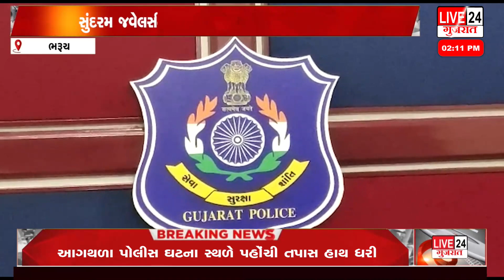ઝાડેશ્વરરોડ પર આવેલ સુંદરમ જવેલર્સમાં લૂંટનો નિષ્ફળ પ્રયાસ કરનાર ૩ આરોપીને ઝડપી પાડતી પોલીસ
ઝાડેશ્વરરોડ પર આવેલ સુંદરમ જવેલર્સમાં લૂંટનો નિષ્ફળ પ્રયાસ કરનાર ૩ આરોપીને ઝડપી પાડતી પોલીસ @Live24 NewsGujarat